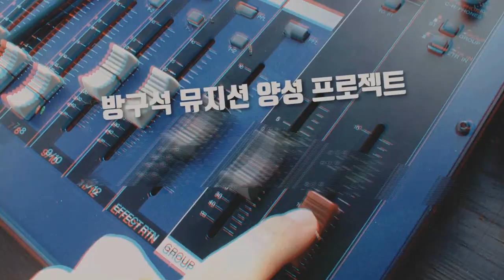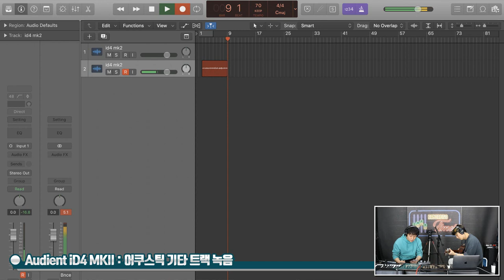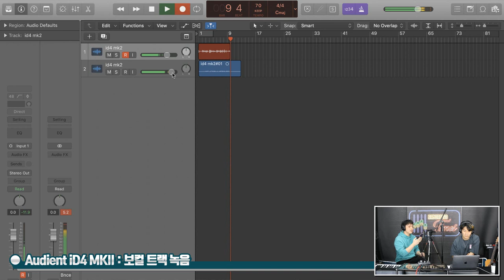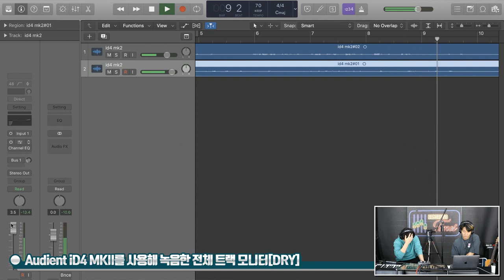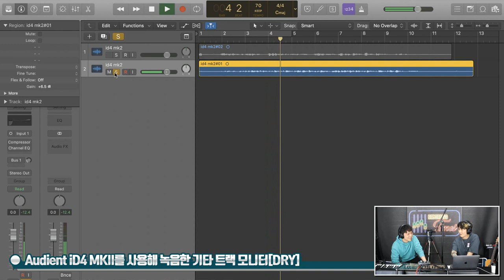[RecordingTimes 293회] Audient 오디오 인터페이스 iD4 MKII